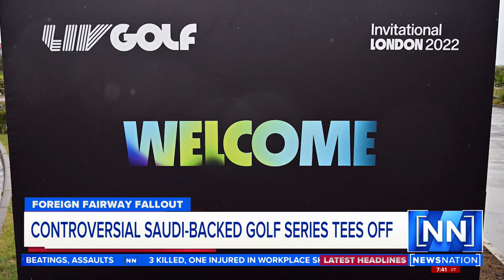Controversial Saudi-backed golf series tees off | NewsNation Prime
The LIV Golf series began on Thursday in London, with fans arriving at the Centurion Club to witness some of the sport's biggest names playing in the inaugural event just north of London.

This comes after the PGA tour suspended players who chose to compete in the series